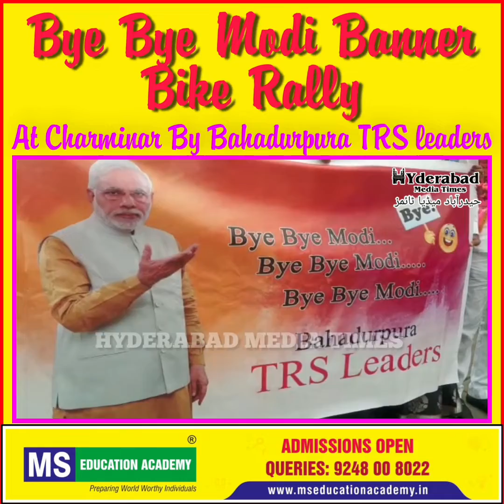BYE BYE MODI BANNER BIKE RALLY FROM TRS BAHADURPURA LEADERS AT CHARMINAR